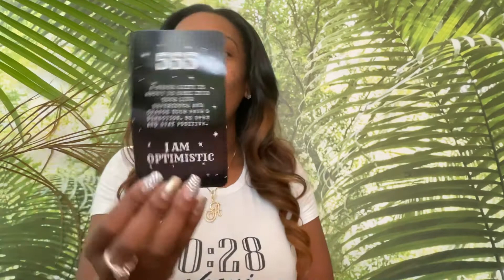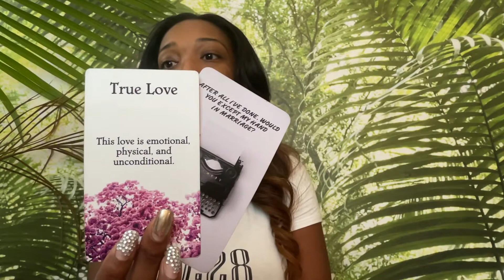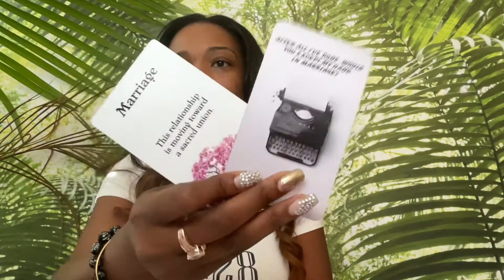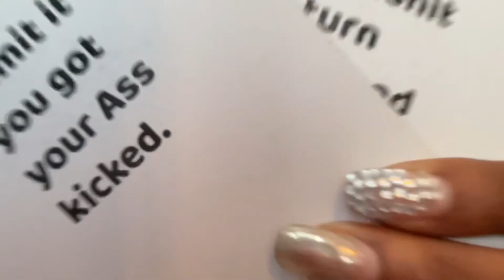Leo ♌️ 555 let’s get married 💍💍💍💍💍💍💍💍💍💍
💰GIVE ME SO LUV:
$livlife